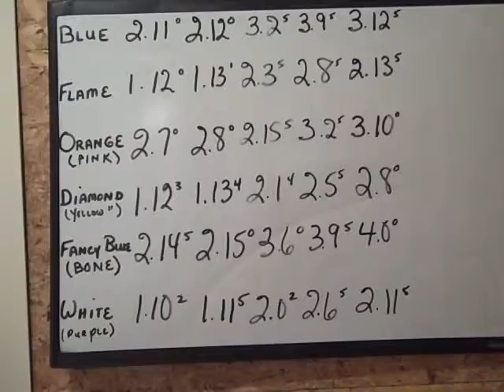Jule's Pups 3 Wks